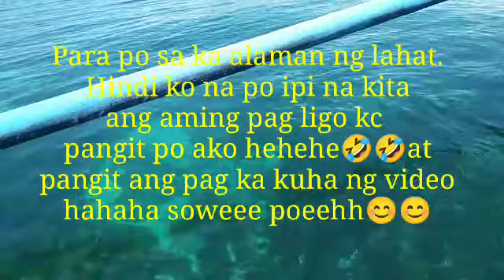THE BEST ISLAND IN TANDAG CITY SURIGAO DEL SUR/JERLYN DALAGAN 🇵🇭